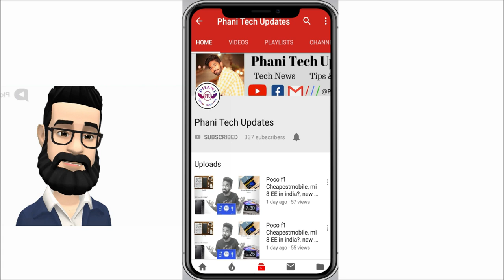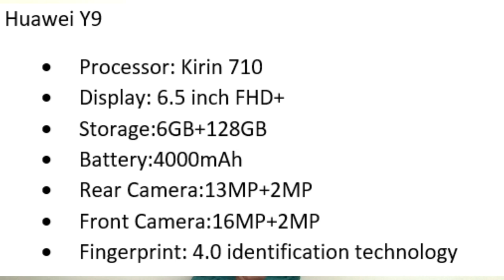Tech News - 17, Huawei 2019 mobile, Google maps new feature, mi new bluetooth speaker in Telugu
Contents
1.Flagship Mobiles
2.Huawei 2019 mobile
3.Google Maps New feature
4.Asphalt championship
5.mi bluetooth speaker 2